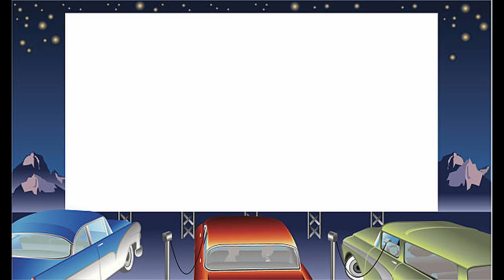Hannah Meets Mickey Mouse // Mickey Mouse Clubhouse First Birthday Theme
Our friends daughter had her first birthday and it was Mickey Mouse Clubhouse Themed and she had some very special guest at her party!!  Mickey Mouse and Goofy!  Hannah LOVES Mickey Mouse!  She calls him Doobie Da!  It took her sometime to warm up to Mickey, but once she did she wouldn't leave his arms!  I thought she was going to go home with Mickey Mouse!  She was actually braver than her big brother James!  He wasn't so sure about the big characters that showed up!  Needless to say, we had a good time.  Happy 1st Birthday, Ellie!